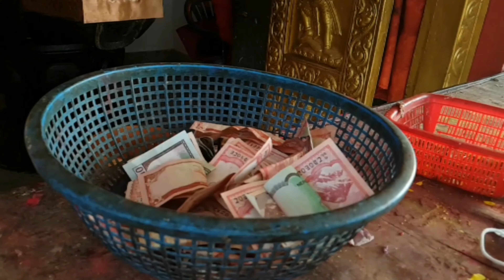Ride to PILOT BABA Vlogs | BSM VlOGS | Moto Vlogs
Pilot Baba Ashram Vlogs | BSM VlOGS |  @iTumsing

Urgen Dong- Dui Din Ko Maya Ft-Bijay Dong X Sapna Tamang

.Audio Credits.
Lyrics/Music/Singer: Urgen Dong
Prod By.                      : Anxmus Music
Sarangi                        : Manice Gandharva
Flute                            : Nagendra rai
Record                        : Biurn Studio

.Video Credits.
Cast: Urgen Dong,Sapna Tamang, Bijay Dong
Direction: Bikash Prasai/ Bibek Lama
Camera/Edit/Color: Bibek Lama
Light                         : Gautam Shrestha
MUA                          : Mandira Dong
Drone                         : Suraj Gomja
Post Production       : Parwati's Studio
Special Apperance   : Nirjala Chettri, Bibek Lama, Subina Dong
Supported By            : Birendra Dong
Special Thanks         : Rajendra Kc, Niranjan Shrestha,Bikash Tmg